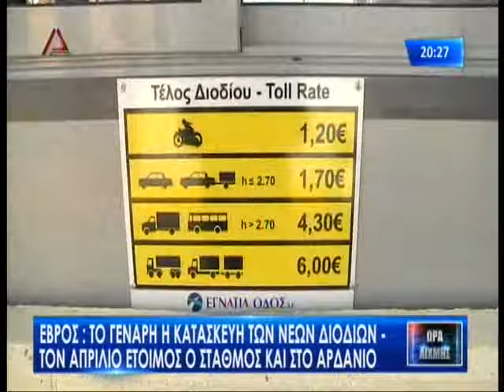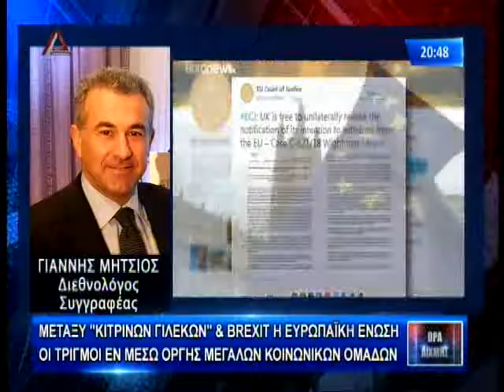ΩΡΑ ΑΙΧΜΗΣ 10 12 18